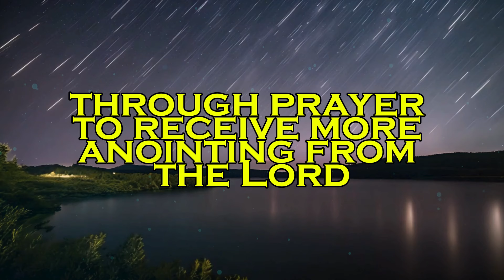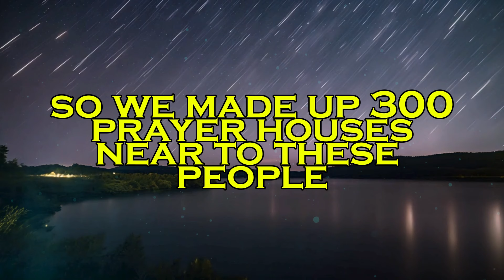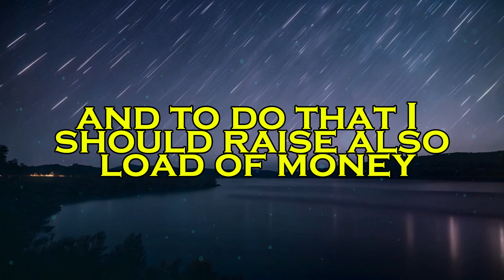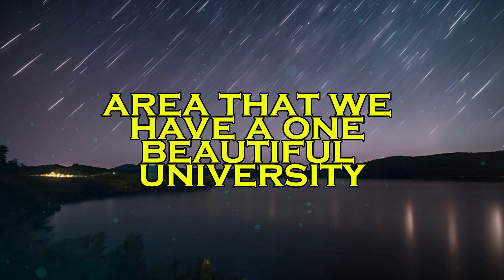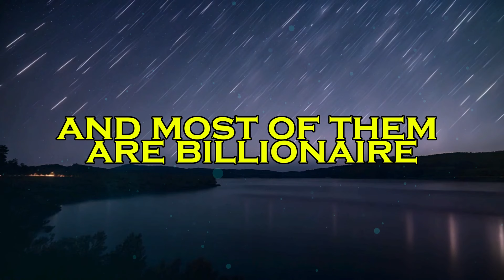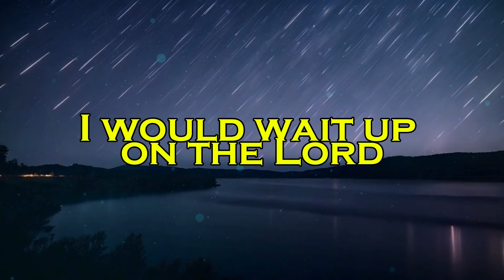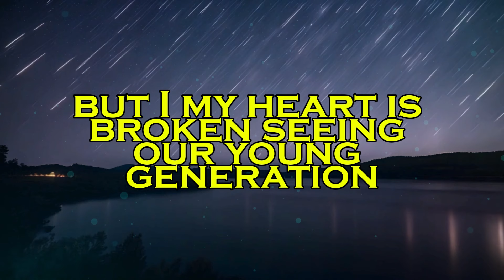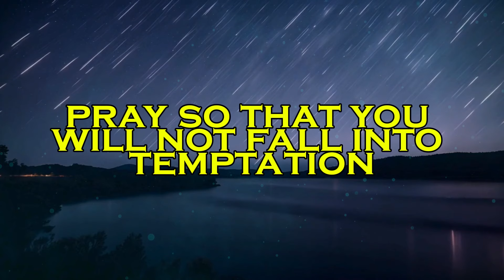Biblical Quotes| Pr.David Yonggi Cho Sermon| Learn How To Pray 🙏(FAITH QUOTES)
THE OBJECTIVE OF THIS CHANNEL IS TO BLESS YOU WITH THE MANUAL OF LIFE THAT MAKES US A WINNER EVERY DAY.

Pr.David Yonggi Cho Sermon|  Learn How To Pray 🙏(FAITH QUOTES)